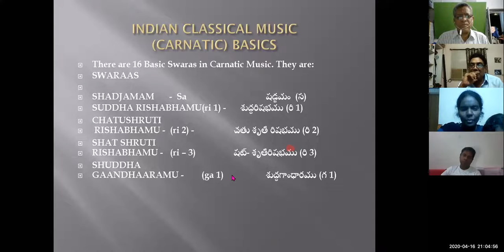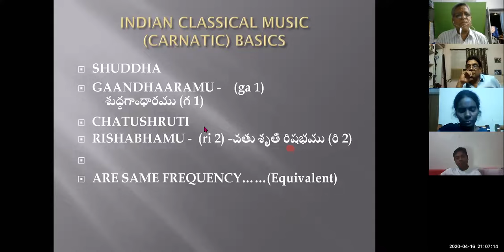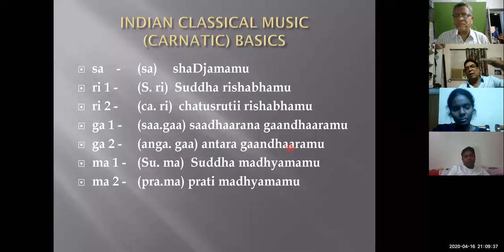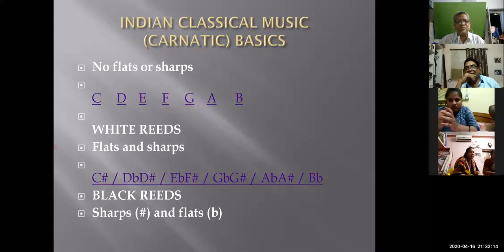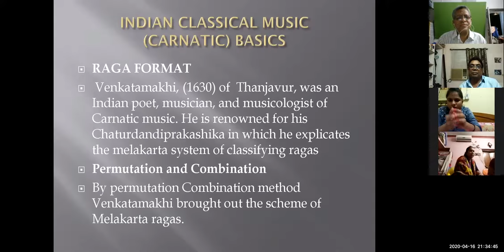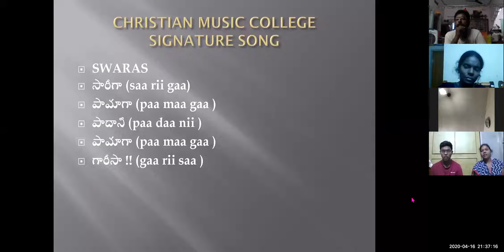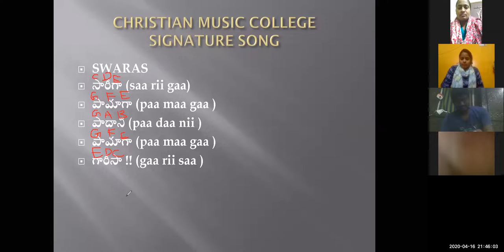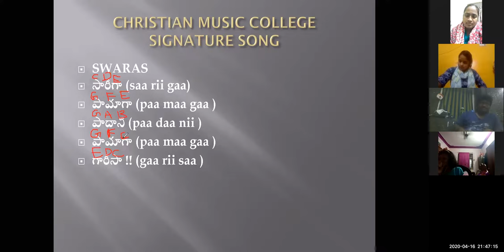Dr. K. Maharishi's Christian Melodies - Christian Music College - Online Music Classes - 16-04-2020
Owing to lockdown, Students of Christian Music College are unable to attend regular music classes.  I want to conduct Online Classes through, ZOOM, everyday, from 8.30 to 9.30 p not only for the students of CMC, but also for others who are interested to learn music. I conducted 2nd class on 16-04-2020, Thursday and it was really encouraging.
Almost 50 families participated.
 If anybody wants to join these music classes, can contact my number given below.
I once again thank Pastor, A. Shalem garu, (Director, Living Waters Radio and Media Ministries, Visakhapatnam,) for arranging this "ZOOM music classes" on his account. In spite of his busy schedules, he along with his son, Darshan Babu, prepared this Video to highlight the event.

Founder Director
Christian Music College
Visakhapatnam
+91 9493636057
Pastor Shalem Israel garu: 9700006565